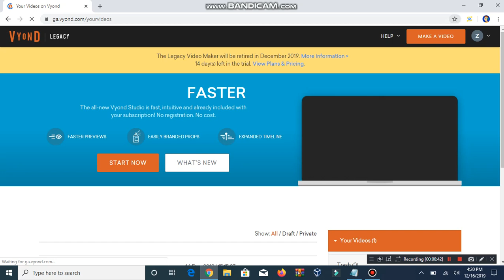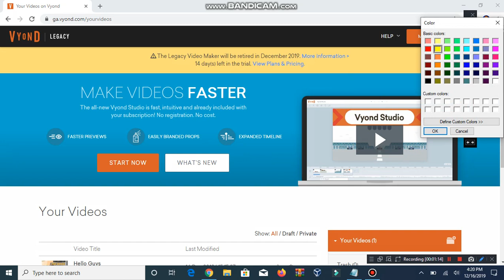How To Get The Legacy Video Maker Back On Vyond